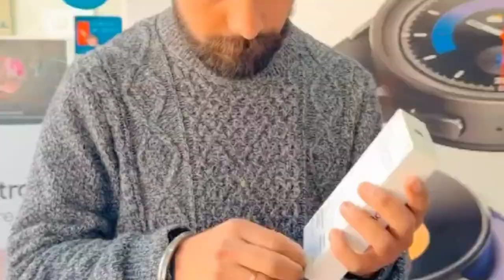Finaly New I phone 15 😍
Teg:- finaly new i phone 15
Finaly iphone 15
Finaly iphone 15 lai liya
My deam phone
Deam phone lai liya
Drravivlogs
Balachaur
New vlog
Punjabi vlogger